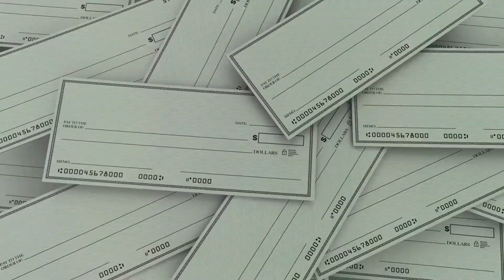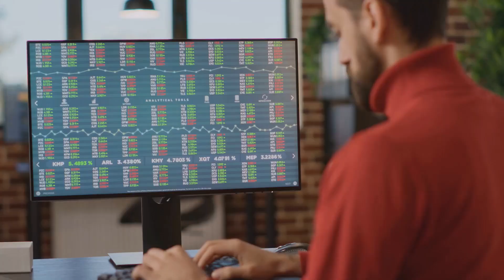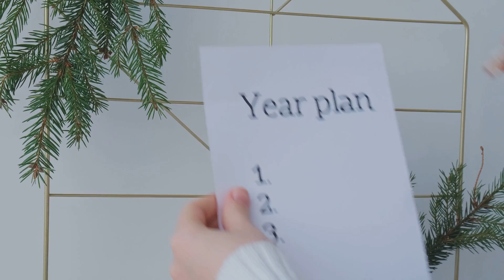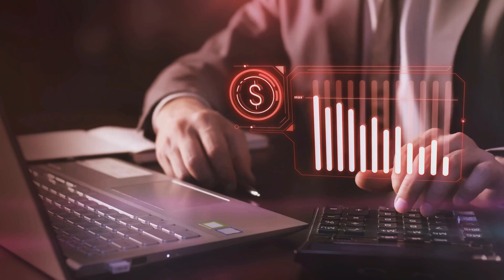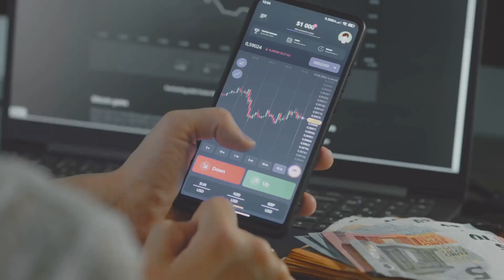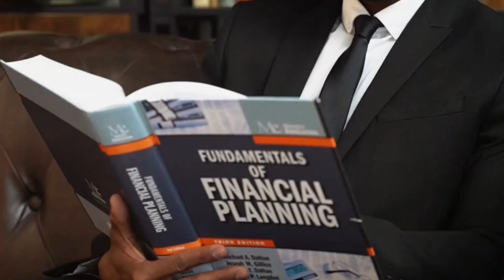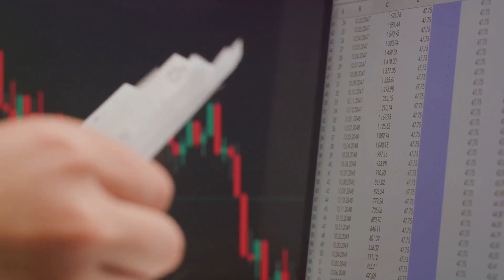El Impactante Secreto que los Millonarios No Quieren que Sepas (y Cómo Tú También Puedes Lograrlo)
¿Quieres saber el secreto que los millonarios mantienen oculto? En este video revelaremos cómo puedes aplicar estos mismos pasos en tu vida para alcanzar la riqueza. 🚀💰

Inspirado por los mejores consejos de Grant Cardone, Tony Robbins, y Robert Kiyosaki, te mostraré cómo cambiar tu mentalidad financiera y alcanzar el éxito. También aprenderás de estrategias probadas por canales como ValueTainment, Andres Gutierrez, y Finanzas Personales con César Dabián.